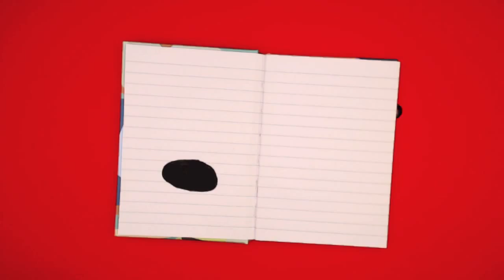Booktrailer in pillole #5: Perché realizzare un booktrailer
Oggi incontriamo Anita Guerini, brillante studentessa del Liceo Calini e già autrice di diversi booktrailer, che ci spiega perché è importante fare booktrailer.
Quinto incontro con Booktrailer in pillole, mini-testimonianze sul booktrailer curate dal Booktrailer Film Festival. Il "buc-trailer" è realizzato da Vincenzo Beschi con la partecipazione di Tito Baresani; l'introduzione è di Giacomo Uberti.